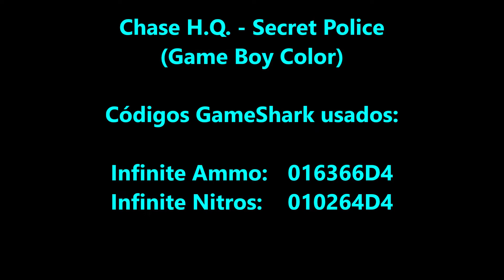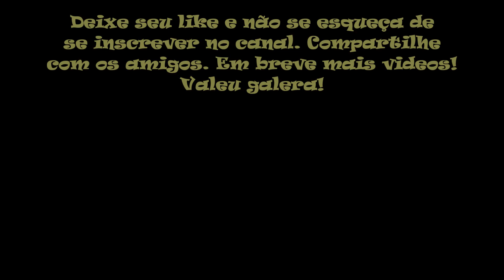Chase H.Q. - Secret Police Game Genie (Game Boy Color)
No vídeo de hoje trago Chase H.Q. - Secret Police para Game Boy Color. Chase H.Q. - Secret Police é um jogo de Ação desenvolvido pela I.T.L, Dreams e publicado pela Metro 3D em 13 de setembro de 1999 para Game Boy Color. Chase H.Q. - Secret Police é um pouco diferente dos outros jogos Chase HQ. Você recebe uma ligação do Dispatch, dizendo para prender suspeitos que acabaram de cometer um crime. Existem dez estágios no jogo, e cada um deles faz com que você coloque três agentes pela cidade. Cada um desses agentes tem suas próprias especialidades. Depois de colocar os agentes, você deve guiar um deles em direção ao veículo suspeito. Se o veículo sair da cidade, o jogo acaba. Uma vez que vocês dois fazem contato, a batalha começa onde o objetivo é atropelar o veículo do suspeito até que ele seja desativado. Você também pode atirar no veículo para danificá-lo ainda mais e usar até três turbos para alcançar o veículo se ficar para trás.

Códigos GameShark usados neste vídeo:
Infinite Ammo                          016366D4
Infinite Nitros                           010264D4